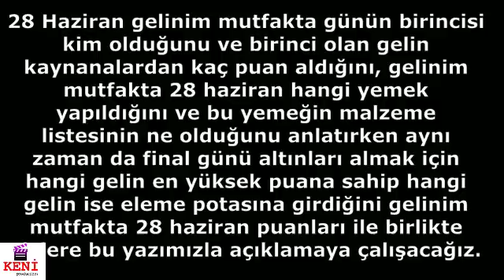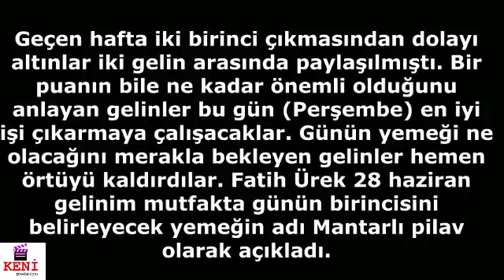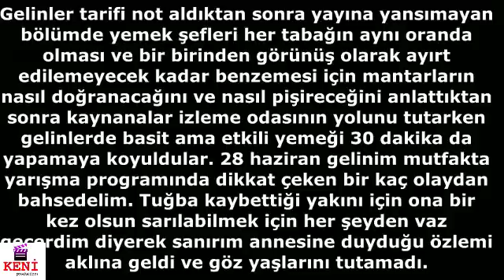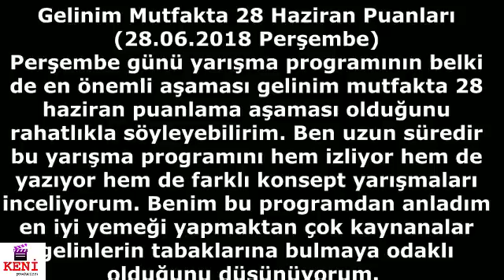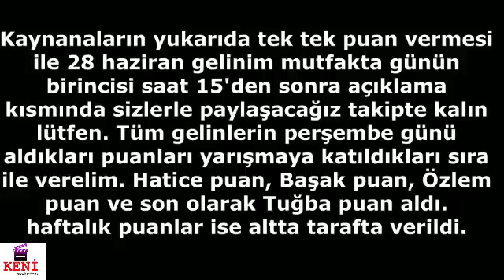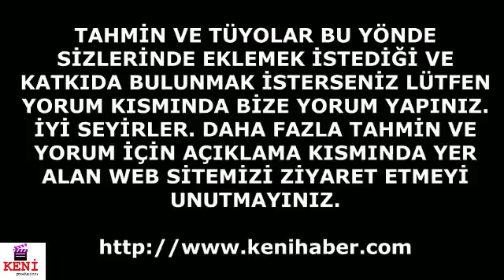Gelinim Mutfakta 28 Haziran Perşembe Günün Birincisi Kim Oldu?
28 Haziran Gelinim Mutfakta Günün Birincisi Kim Oldu? Kaç Puan Aldı? Hangi Yemek Yapıldı?
Her bir bölümü ilgi ile izlenen ve neredeyse tartışmasız bölümü geçmeyen gelinim mutfakta 28 haziran günün birincisini ve toplam puanları tek tek sıra ile açıklayacağız. Önce bu hafta yaşananları bir kaç cümle ile özetleyeceğiz. Ardından günün yemeği ne olduğunu ve malzeme listesini verdikten sonra gün içinde (perşembe) yaşananlardan en önemli gördüklerimizden bahsettikten sonra kaynanalar gelinleri verdiği her puanı tek tek aktardıktan sonra haftalık gelinim mutfakta toplam puanları en alt kısımda açıklayacağız. Bu hafta her bölümü izleyen okurlarımız günün yemeği ve malzeme listesini yazdığımız kısımdan okumaya başlayabilirler. Bu hafta yeni bir gelin ve kaynana yarışmaya dahil oldu.

Bilgi : dizicenter.net